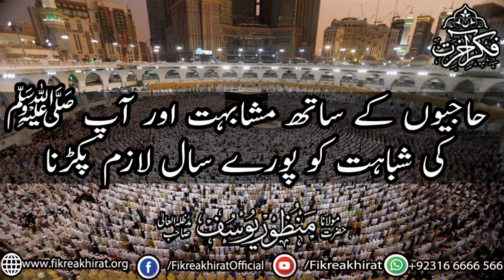Hajiyoon kay sath mushabihat or AAP (S.A.W) ki shubahat ko puray sal lazim pakrna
Hajiyoon kay sath mushabihat or AAP (S.A.W) ki shubahat ko puray sal lazim pakrna | Hazrat Maulana Manzoor Yousuf Sahab | Fikr-e-Akhirat

حاجیوں کے ساتھ مشابہت اور آپ ﷺکی شباہت کو پورے سال لازم پکڑنا
حضرت مولانا منظور یوسف صاحب دامت برکات

Consider Following Us On Social Media..

His speeches and sermons, though delivered in simple and plain words, are knowledgeable, scholarly and thought-provoking. The explanation given is in an easy, pleasant and clear manner in the light and spirit of Qur'an and Sunnah keeping in mind the world and times of today. فکرآخرت سوشل میڈیا سروس کئی سالوں سے دین کی خدمات میں مصروف عمل ہے جس پر آپ حضرات  حضرت مولانا منظور یوسف صاحب دامت برکاتہم کے اصلاحی بیانات اور شارٹ کلپس وغیرہ کے ساتھ ساتھ دیگر اسلامی اور اصلاحى چیزیں بھی حاصل کرتے ہیں اور اپنے قلوب کو دین کى روشنى اور ایمان کى حلاوت سے مزین کرتے ہیں۔۔

▪️اگر ایک گروپ فل ہو تو دوسرا گروپ جوائن کریں.
▪️تمام گروپ میں ایک ہی مواد شیئر کیا جاتا ہے اس لیے صرف ایک گروپ کو ہی جوائن کریں.
▪️گروپ میں روزانہ کی بنیاد پر حضرت مولانا منظور یوسف صاحب دامت برکاتہم العالیہ کے بیانات بھیجے جاتے ہیں.گروپ میں صرف ایڈمن ہی شیئرنگ کرسکتا ہے.

✨ ہمارے موجوده لنک سے واٹس ایپ گروپ میں بھی شامل ہوجائیں

فکرآخرت آفیشل گروپ نمبر
13